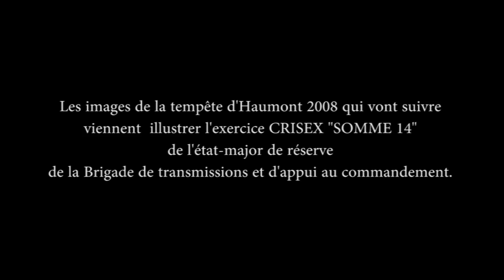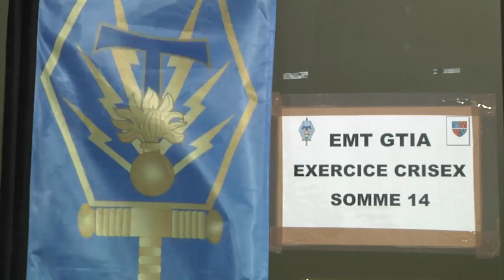La réserve oeuvre pour la sécurité des français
Savez-vous que les réservistes sont des compléments indispensables aux soldats d'active ? CRISEX 2014 simulait le déploiement d'un état-major tactique confronté à une tornade dans la Somme. Les réservistes dans un scénario hyper réaliste ont prouvé leur professionnalisme.